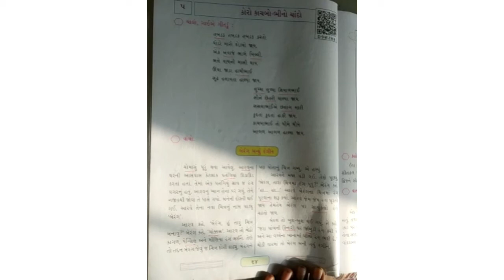Standard 5th- Gujarati lesson 5| Unique education |home learning